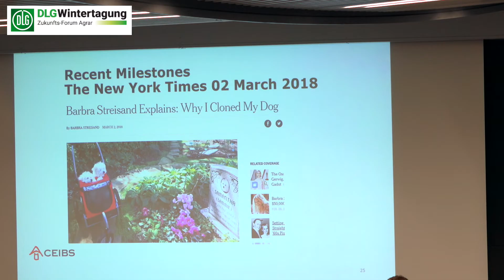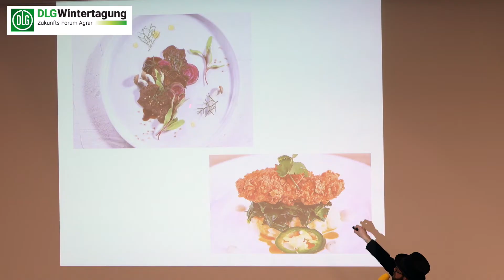DLG-Wintertagung 2019: Impulsforum "Clean Meat"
Vom Labor auf den Tisch - was passiert, wenn Fleischalternativen salonfähig werden?